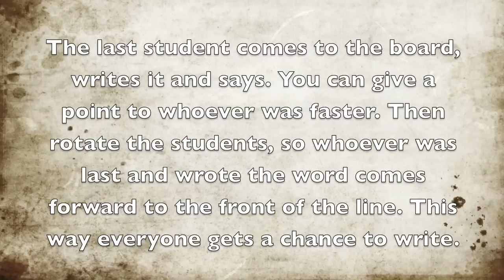Vocabulary Games - ESL - "Pass the Marker"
You can watch this video, read simple bullet point instructions and find many more activities for vocab+ at the above link.

"Pass the Marker" is a simple, fun and efficient activity for practicing vocab.

ESLinsider serves up fresh resources for ESL teachers: how-to videos, online TEFL courses, interviews with ESL teachers in Asia, ebooks and a blog. You can learn how to teach English with videos, find solutions to classroom problems, and get ideas for your lessons. It also has a blog where you can learn about teaching and living in Asia: Taiwan, China, Korea and Japan.